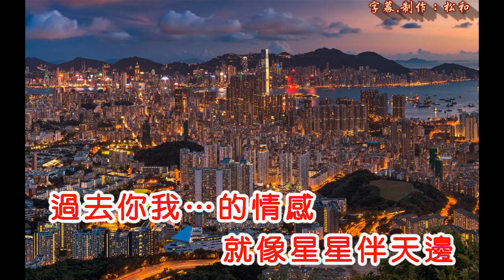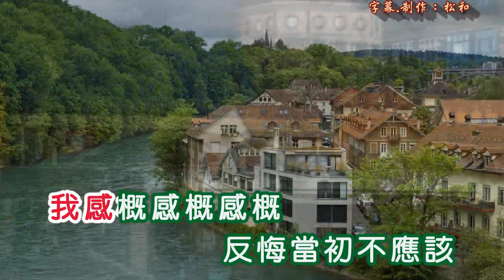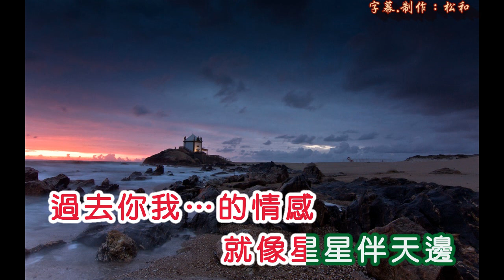怡莉 ~ 天星伴天涯